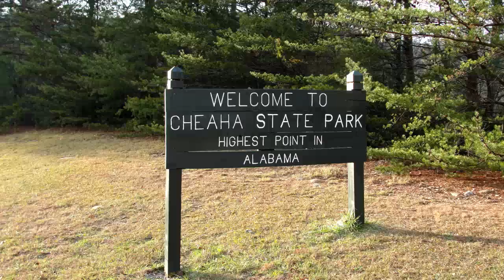Cheaha State Park Delta Alabama 2009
We headed up to Cheaha State Park in Delta Alabama it was our first time there and it has some great scenery and a great restaurant.